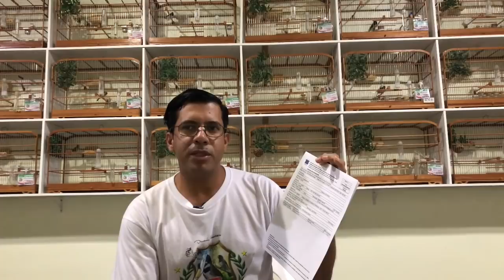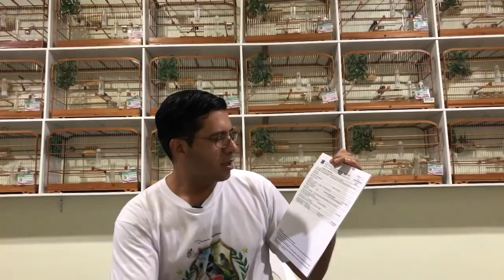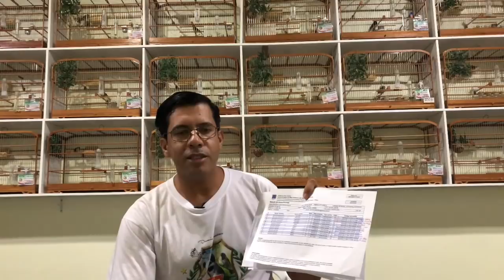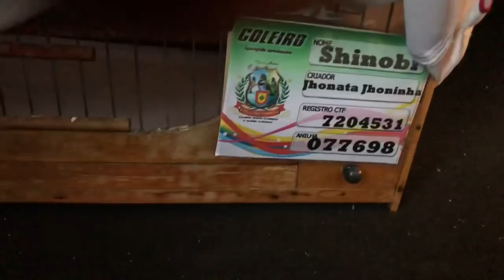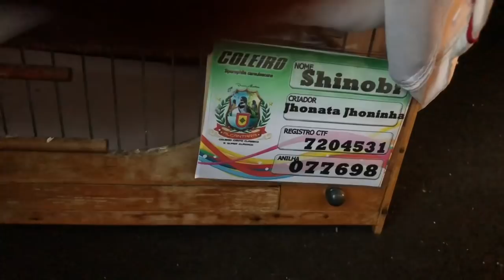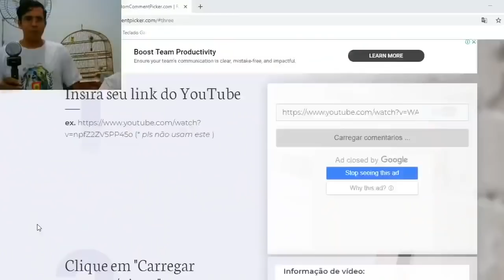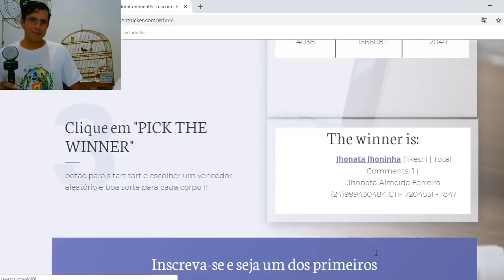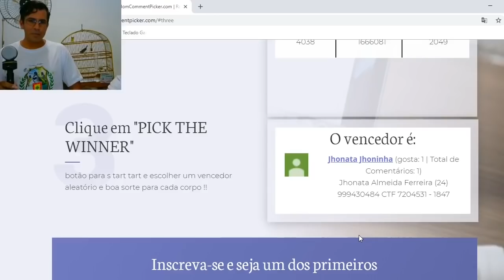GUÍA DE TRANSPORTE DE AVES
Encarte e reprodução De Coleiro Canto Clássico e Super Clássico Com 3 Nota

PARCEIROS: ✍️